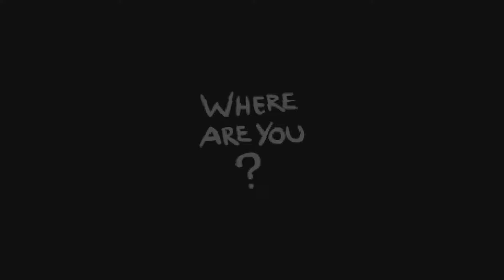The Binding of Isaac AF+ / Desbloquear The Lost y primeras partidas.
¡Buenas tardes gente! Hace un frio brrrr... entre ayer y hoy no para de llover y el frio se te cala hasta en los huesos, asi que una partidita con the lost para entrar en tension no viene nada mal jejeje, esta tarde seguramente directo ¿El juego? Aun no lo se, puede que hagamos algo nuevo.